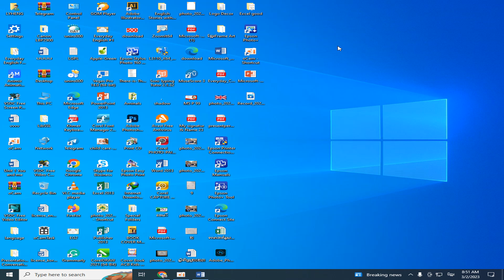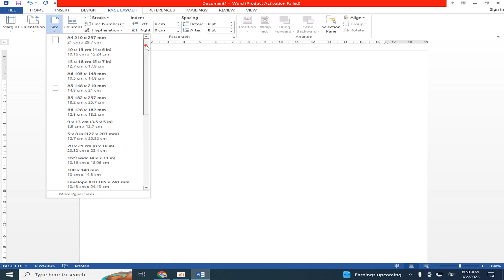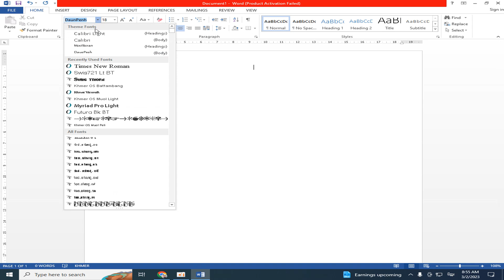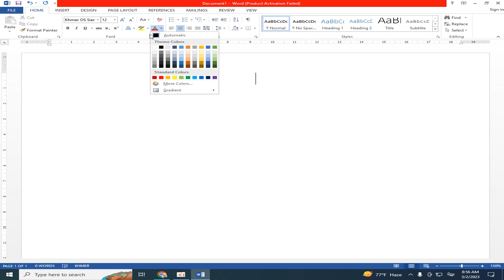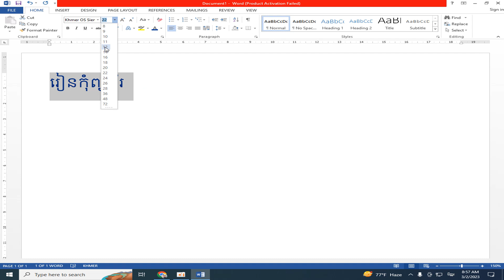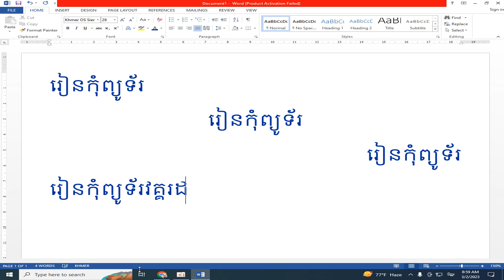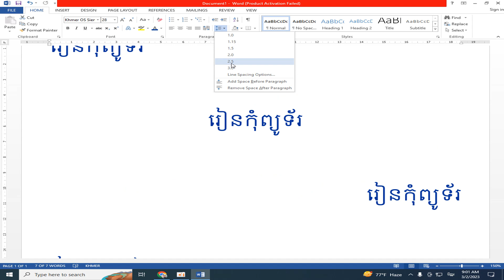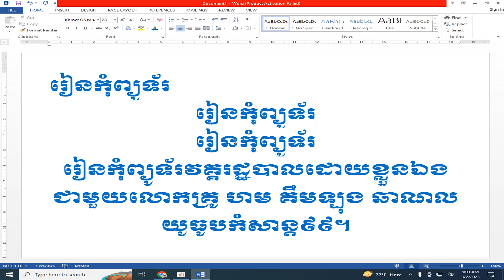Microsoft Word 2013 របៀបកំណត់ក្រដាសកិច្ចការឲ្យបានត្រឹមត្រូវ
English Conversation
English Grammar
English Topics
Khmer Learning
Mathematics Learning
Guitar Song
Guitar Learning
Piano and Drum
Microsoft Word
Microsoft Excel
Microsoft PowerPoint
Microsoft Publisher
Adobe Photoshop
Adobe Illustrator
Corel DRAW